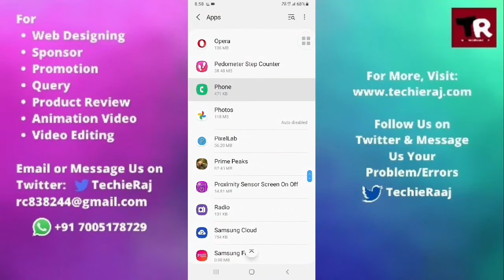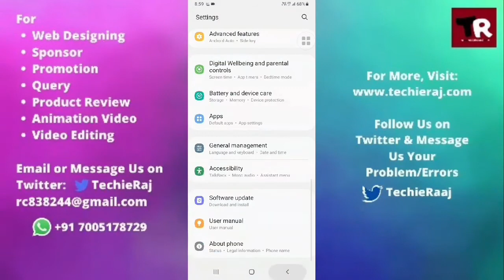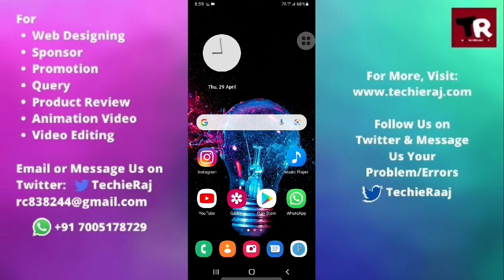How To Fix Samsung Z4 Call Ear Speaker Not Hearing problem Solved